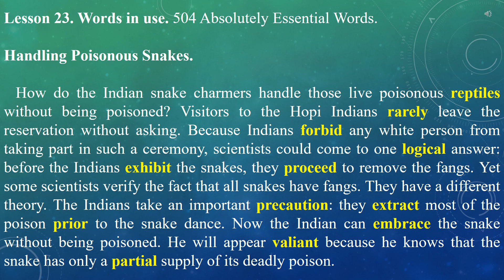Lesson 23. Words in use. 504 Absolutely Essential Words.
Lesson 23.
Words in use.
504 Absolutely Essential Words.